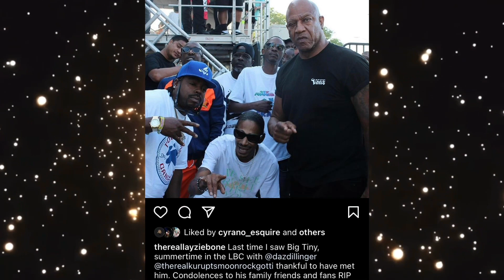Bone Thugs-N-Harmony Reacts Passing Away Of Legendary DEBO Tommy Lister ‘You Was A Good Friend’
Bone Thugs Reaction On Passing Away Of Debo Tommy Tiny Lister

HIPHOPTVWHY.COM